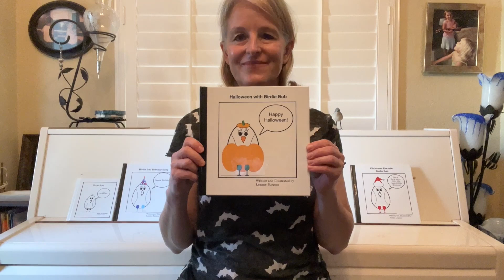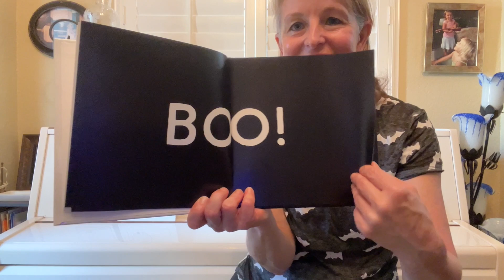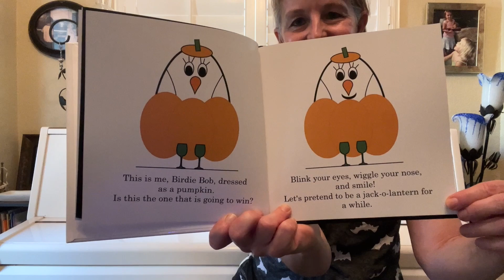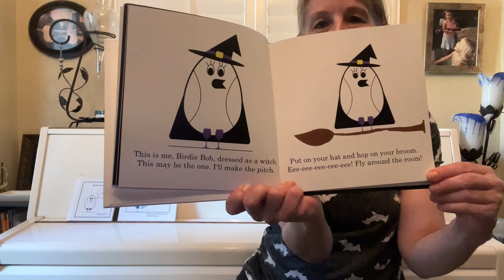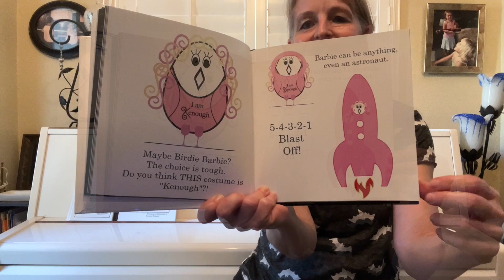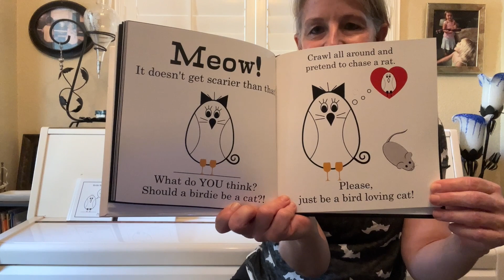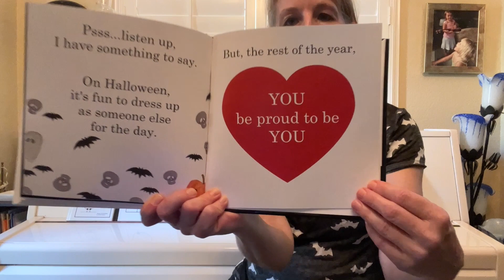Reading Halloween with Birdie Bob Interactive Children's Book!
Will YOU help Birdie Bob choose a Halloween costume?!

With a BOO! and a whoo...and a eee! eee! eee!
Help choose a costume for Birdie Bobby!